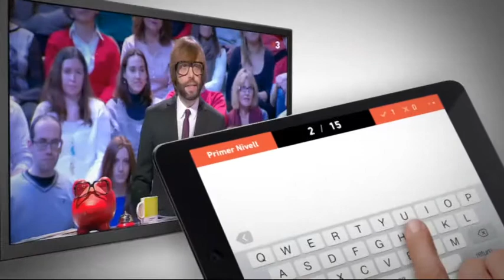TV3 - El gran dictat - 07/05/2015